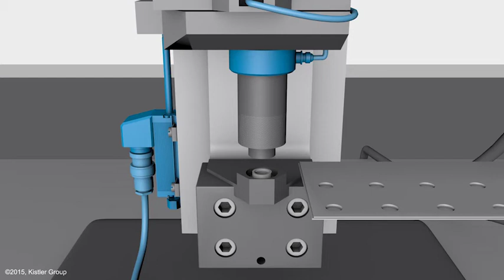Clinching – process monitoring and quality assurance with solutions from Kistler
Integrated force-displacement or force-time monitoring is implemented to guarantee comprehensive quality assurance for the clinching process.